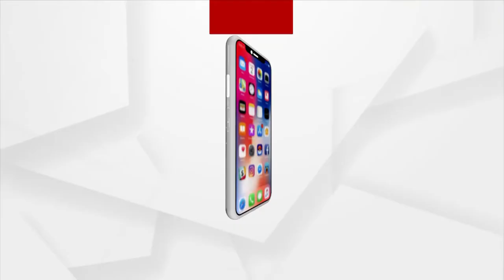Bhakti: Bhabare Bhagabata | EP -336 | Argus News